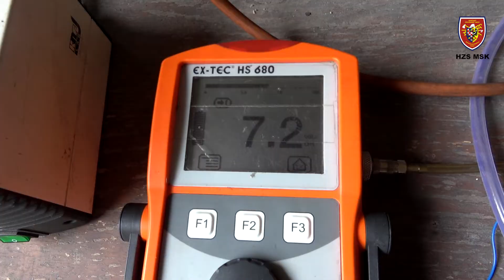Akce ke zvýšení bezpečnosti v OKD